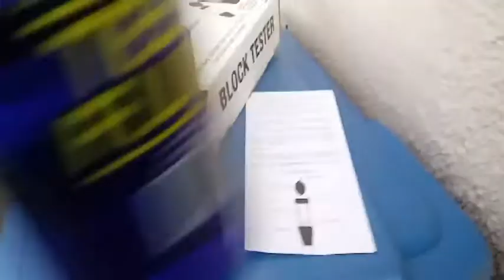PART 2 VAUXHALL VIVARO 1.9 DIESEL COOLANT BLOCK TEST. Confirming exhaust gases in the coolant.Oh yes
Part two ... After an exploding pressure test in part 1. This nowshows confirmation of exhaust gases in the coolant... The blue liquid shown turns yellow if there is a presence of exhaust gases. Pretty conclusive.

If this or any of my videos have helped you.